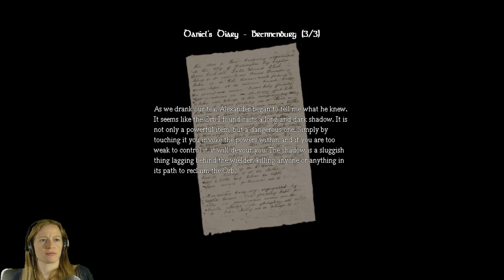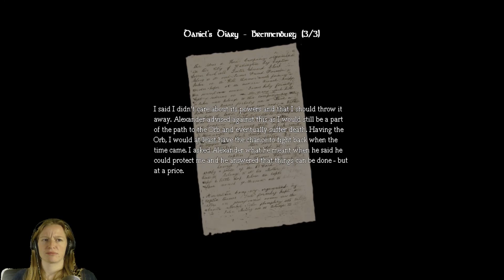Amnesia Pt.11 | HEADING TO CISTERN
Nothing like getting lost in a dark, noisy prison like place! No worries!! I will get to Cistern soon!

Music created by "Teknoaxe". It's called "Fit of Rage" and you can listen to it